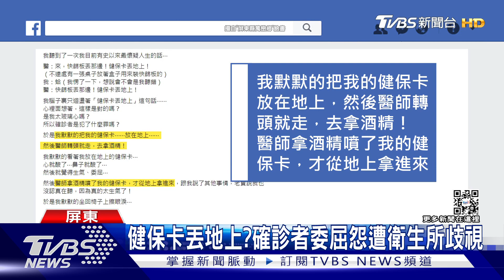健保卡丟地上?確診者委屈怨遭衛生所歧視｜TVBS新聞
屏東萬巒衛生所遭到女子投訴，說依照醫師指示，拿著快篩卡匣親自到衛生所判陽時，不僅工作人員喝斥她離遠一點，醫師竟然還叫她把健保卡丟在地上，讓她覺得遭到歧視。原來，衛生所原本是為了加速流程，才讓病患把健保卡擺地上，但造成確診者不舒服，衛生所主任兼醫師親自公開道歉，並表示立刻修正sop！